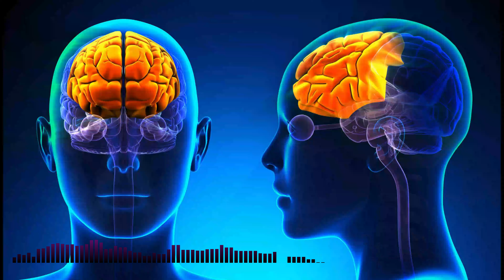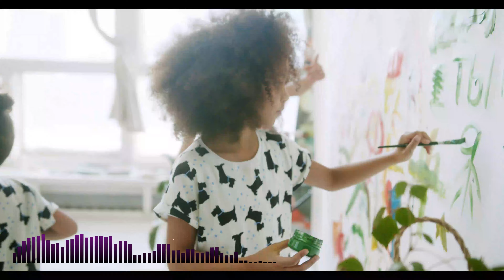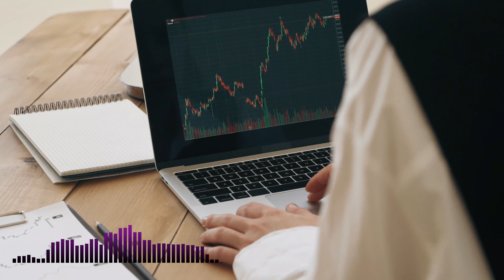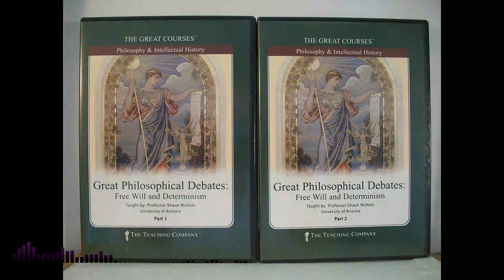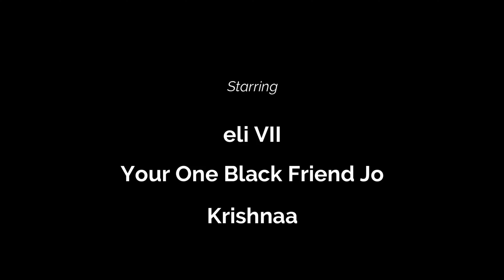Free Will vs Determinism: #5. The Art Of Meditation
"If we've no control over our thoughts and our thoughts fuel our actions, then are we really in control?"

☆We surpassed our first 100 subs, let's get to 200 by the end of this mini series! :)

「🎙️This podcast is available on all listening platforms」